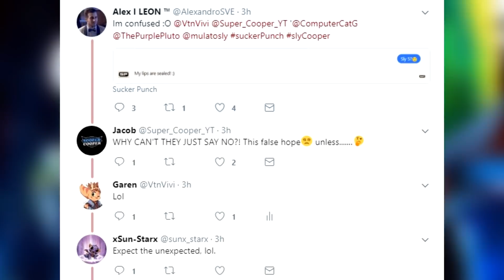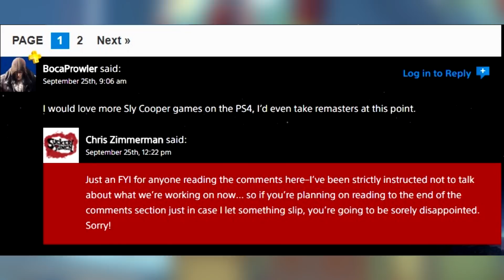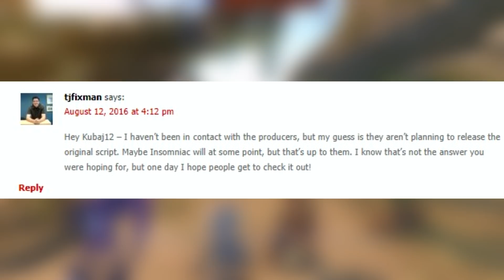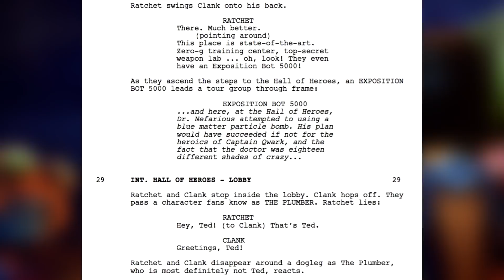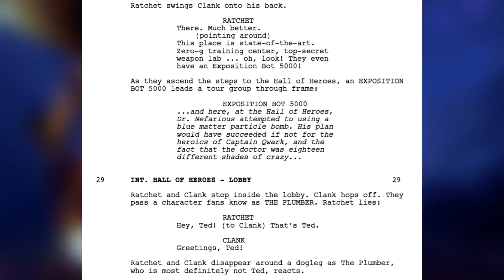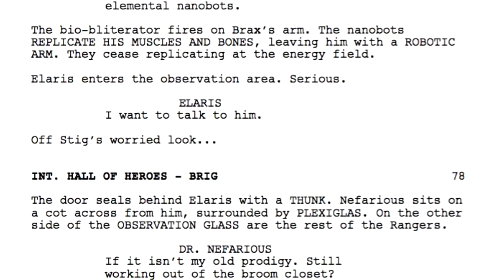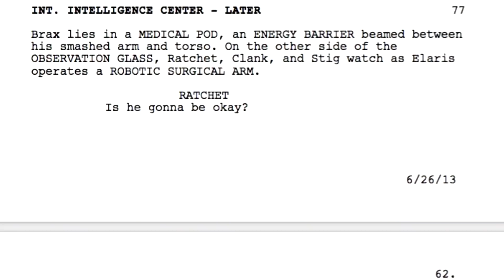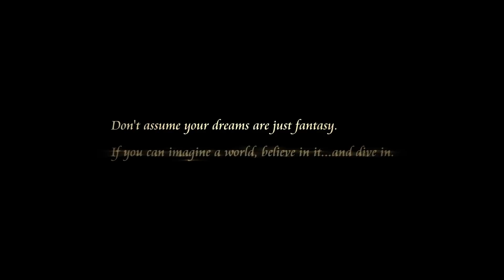Ratchet & Clank Movie - Part Of Original Script Revealed - More R&C Plushies Coming!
Ever wondered what part of the original script for the Ratchet & Clank movie looked like? Well very recently, writer TJ Fixman, known for his work for The Future Saga and everything that comes after, has shared small parts of his script.

The Ratchet & Clank movie originally was supposed to have an extra member being part of the galactic rangers. Due to the length of the movie, they had to cut him out, he was going to be Elaris’ love interest.

Esc Toy has teased not only vinyl figures of both Ratchet & Clank, but also plushies which might come out this December.

Sly Community Amino: Download on Android and iOS devices